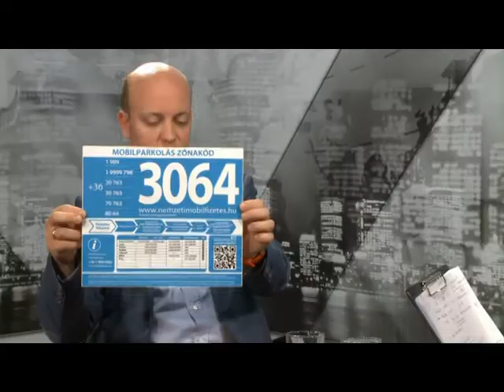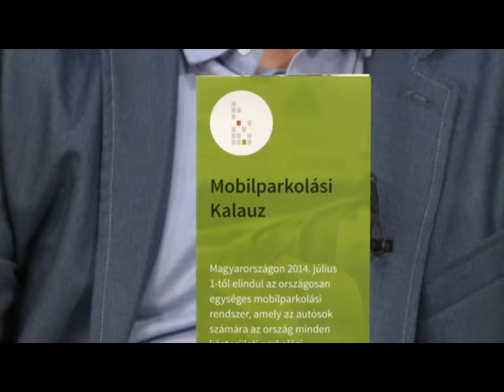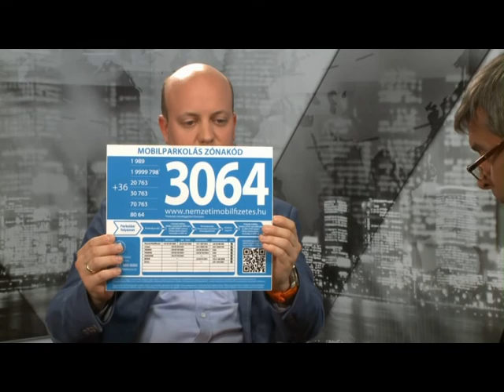Önkormányzati Percek 2014.06.30. I. rész. hatoscsatorna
VÁLTOZÁSOK A MOBILPARKOLÁSBAN

Műsorvezető: Cserháti Pál

Vendég:

Magyar Mihály
vezérigazgató, Terézvárosi Vagyonkezelő Nonprofit Zrt.